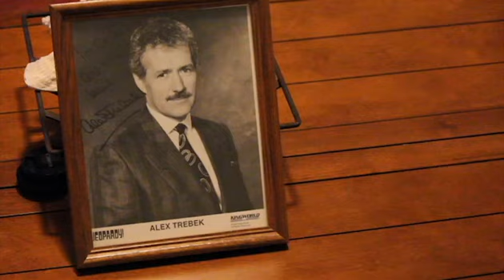Skit for a day:The Mind of Alex Trebek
Is your mind this surreal?